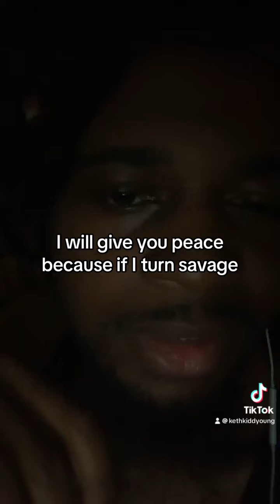Rusty freestyle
Well spoken